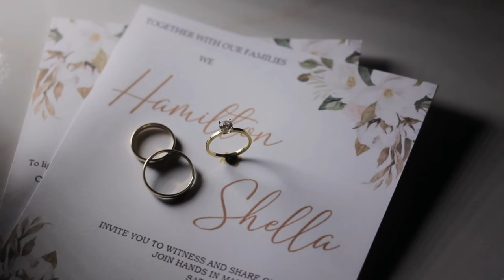Hamilton and Shella Wedding day | TEAM BLANZA true to life story E5 | Vlog 322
TITLE: TEAM BLANZA E5 S1
GEAR:
LENS:
CAST: TEAM BLANZA
LOCATION: TAGUIG
VIDEO CREDIT TO: @NicePrintChannel

To help this channel you can share it to any social media platform, it helps Siete - American Bulldog and this channel.

we need atleast PHP50 or/= 500 views a day.

CREDIT ALSO TO Sheng Ricafort